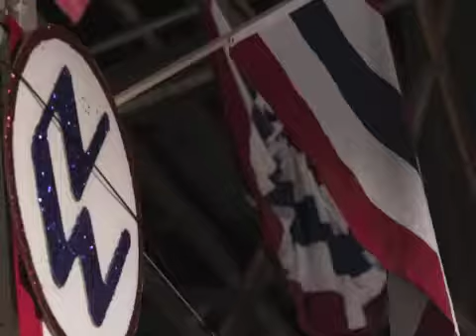2013 NWSS Photos: Thursday, Jan. 17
Photo highlights from Angus events at the 2013 National Western Stock Show, including the Junior Angus Heifer Show.